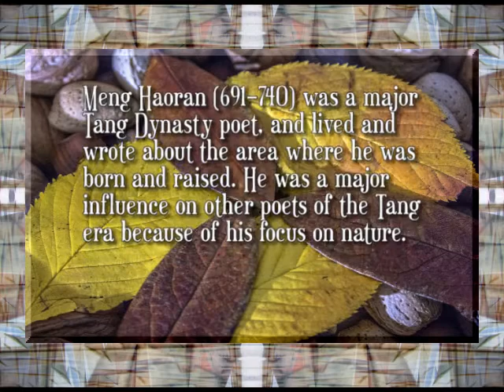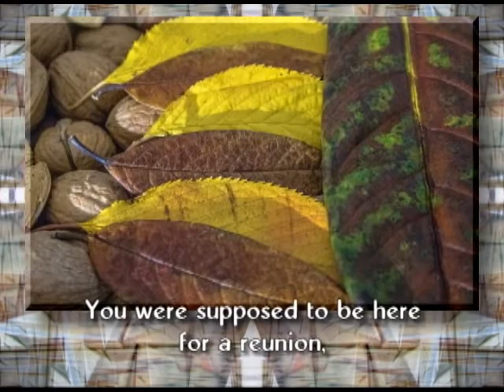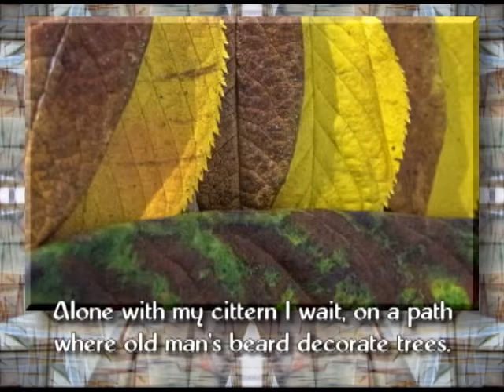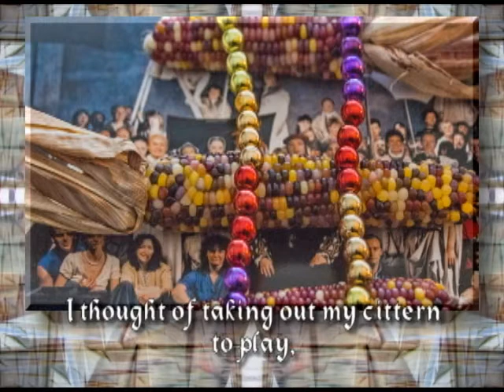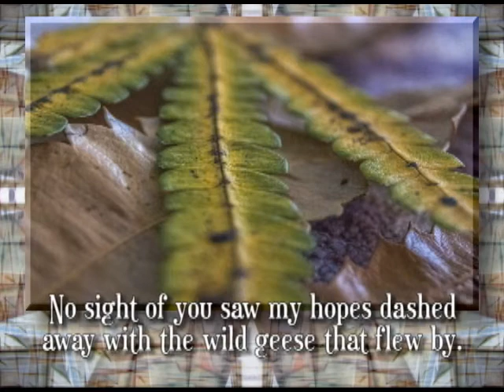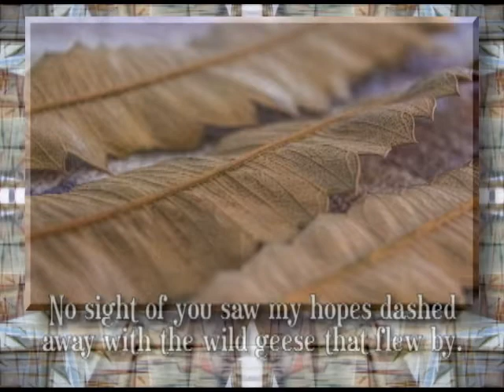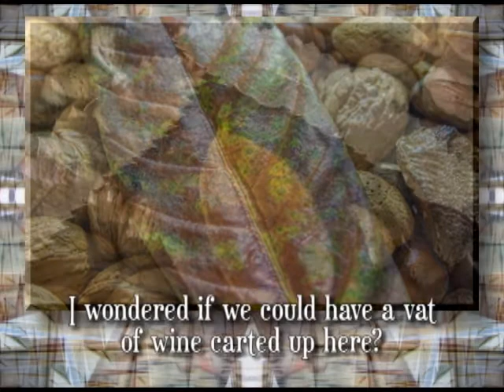Poems of Meng Haoran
Macro and still life photography make up the slide shows in this video of ancient Chinese poetry. Meng Haoran (691–740) was a major Tang Dynasty poet, and lived in  and wrote about the area in which he was born and raised. He was a major influence on other poets of the Tang era because of his focus on nature.